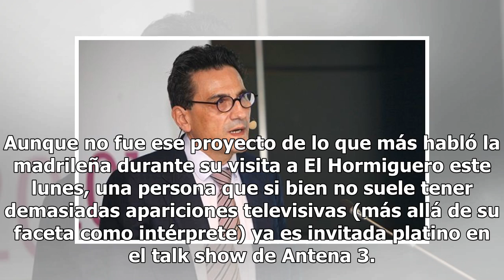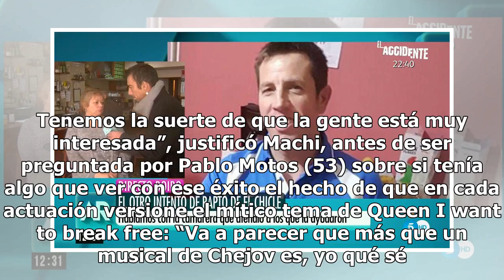Carmen Machi y Pablo Motos se marcan un Terelu: chocolate y porras en pleno directo